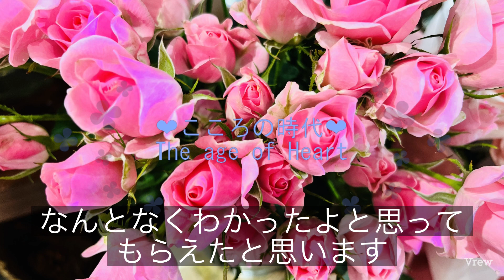【こころの時代】心と感情の違い。祖の感情、皇の心について。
【こころの時代】
　いよいよ心が働きだし、感情の起伏が激しい人は、減っていきます。この起伏の激しさは、祖の心が働いていない人の特徴です。喜怒哀楽も穏やかになり、激しさは消えていくでしょう。こちらを解説します。

サムネイルのお花
《花》バラ
《名前》スプレーバラ

♯ 風の時代
♯ こころの時代
♯ 皇の時代
♯ ヒルの時代
♯ 幸せ